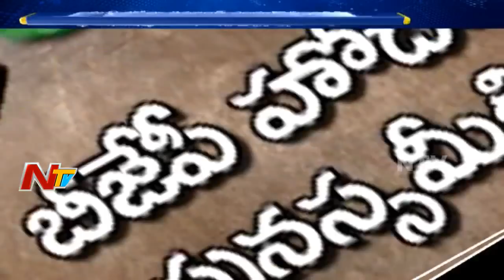Is AP Special Status Again Going to be the Agenda of 2019 Elections? YSRCP-BJP Alliance? | SB 01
ElectionsOnNTV Is AP Special Status Again Going to be the Agenda of 2019 Elections? YSRCP-BJP Alliance? | SB 01